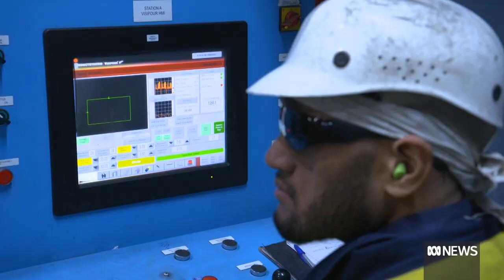Carbon emission ceiling on biggest polluters to be lowered 4.9% each year to 2030 | ABC News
The government will revamp a climate mechanism introduced by the Coalition government, proposing a 4.9 per cent cut on allowable emissions for the nation's biggest emitters each year to 2030.